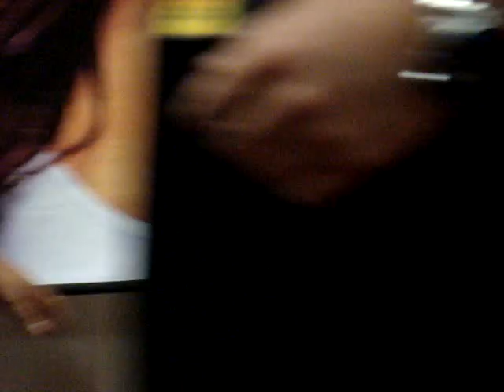Convivência BH- Dulce Chegando